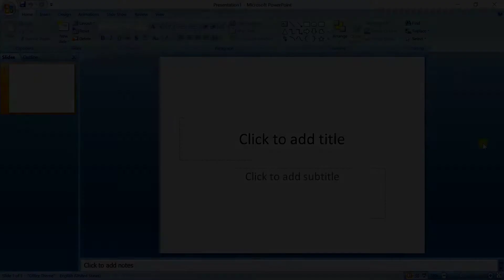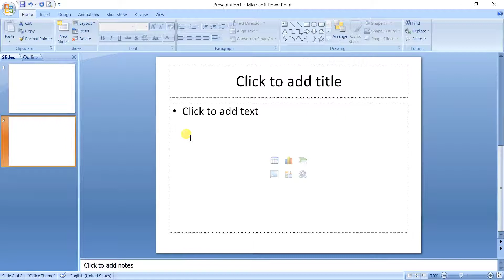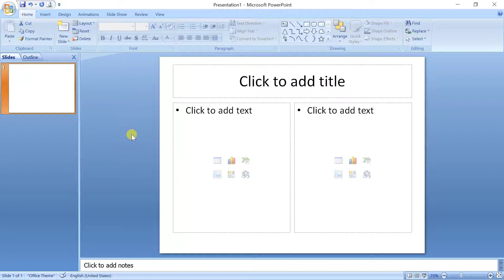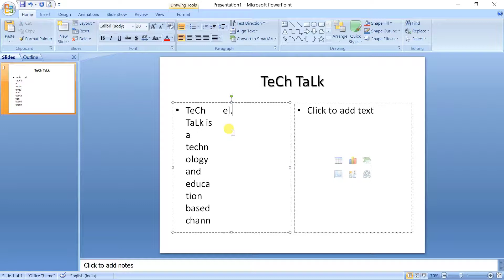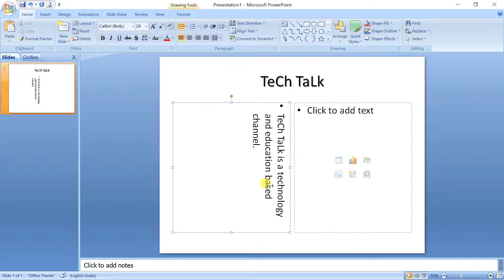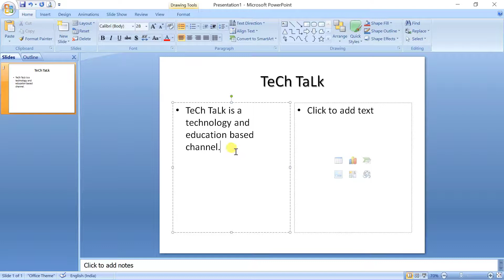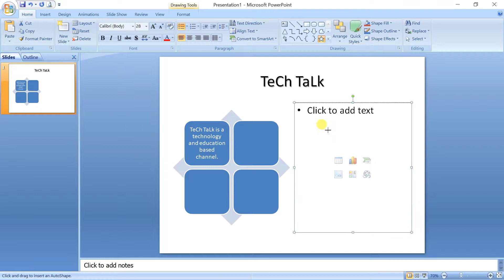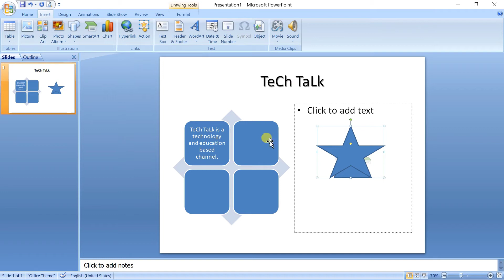MS OFFICE POWERPOINT TUTORIAL FOR BEGINNERS in BANGLA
IN THIS VIDEO YOU WILL LEARN MS OFFICE POWERPOINT TUTORIAL FOR BEGINNERS in BANGLA |  এই VIDEO - তে তোমরা শিখবে MICROSOFT OFFICE POWERPOINT - এর  ব্যবহার  প্রথম  থেকে   ।

MICROSOFT OFFICE  POWERPOINT TUTORIAL IN BENGALI | MS POWERPOINT TUTORIAL IN BANGLA | MS POWERPOINT TUTORIAL IN BENGALI |  MS POWERPOINT PART - 1 |

PREVIOUS IMPORTANT VIDEO LESSON LINKS:-

6) HOW TO USE SORT & FILTER and FIND & SELECT OPTIONS IN EXCEL in BANGLA | MS EXCEL PART - 5

8) HOW TO HIDE ROWS or COLUMNS and LOCK SHEETS in EXCEL in BENGALI | MS EXCEL PART - 3

14) HOW TO INSERT HEADER, FOOTER, PAGE NO., TEXT BOX, WORD-ART & SYMBOL in MS WORD in BENGALI | MS WORD PART - 7

15) HOW TO USE HYPERLINK, BOOKMARK & CROSS-REFERENCE in MS WORD in BENGALI | MS WORD PART - 6

16) INSERT CLIP ART, SHAPES, SMART ART & CHART in MS WORD in BENGALI | MS WORD PART - 5

19) MS WORD TUTORIAL in BENGALI 2019 PART - 2 | MS WORD HOME TAB TUTORIAL in BANGLA

If  You LIKE This Video Friends  Then CLICK ON THE RED BUTTON "SUBSCRIBE THE CHANNEL", "SHARE THE VIDEO" With Your Friends, "PRESS THE BELL ICON", Watch The Full Video to Easily Learn, Like & Comment!
Till then, Thank You, Friends, Keep Watching, Keep Learning...!